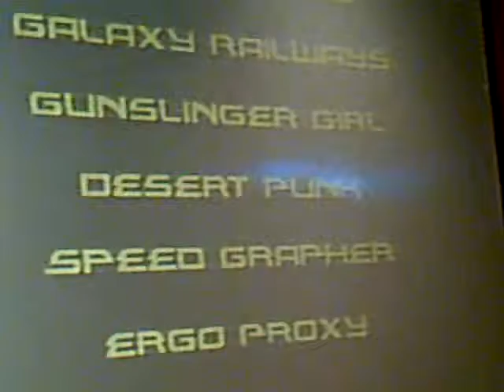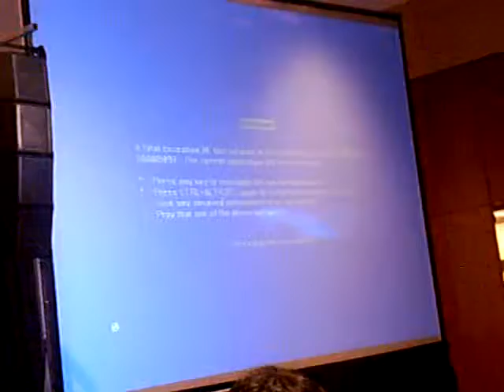AnimeUSA 2009 Opening Ceremonies Part 05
Adam Hennessy and friends open AnimeUSA.